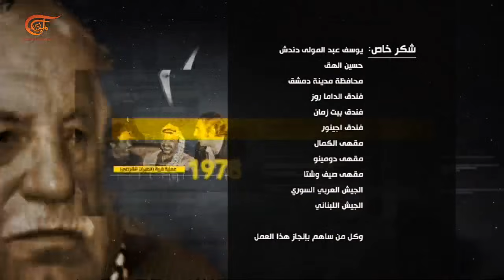وثائقي الميادين | أحمد جبريل - الجزء الأول | 02-02-2020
موضوع الحلقة:
النكبة، الانتقال طفلا من فلسطين الى سوريا
 تطور الشخصية الوطنية والنضالية في سوريا ثم الانضمام للجيش السوري وبداية العمل العسكري السري ضد العدو الاسرائيلي في الخمسينات  ملف مخيم اليرموك في سوريا 2011 والتآمر لاسقاط المخيم

إعداد: قناة الميادين
إنتاج:  مجموعة من منتجي قناة الميادين